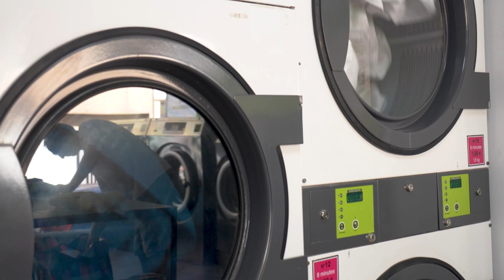LAV'MATIC, laverie en libre-service à Grasse (83)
Nous disposons de plus de 200 machines à laver. Les modèles sont classés selon leur capacité. Ce sont des équipements de lavage modernes et performants.

Avec nos laveries en libre-service, finies les contraintes liées à la lessive ! Vous choisissez quand laver votre linge, suivant les horaires établis. Pensez à appliquer les consignes de lavage spécifiques aux machines et aux tissus pour ne pas abîmer vos vêtements.